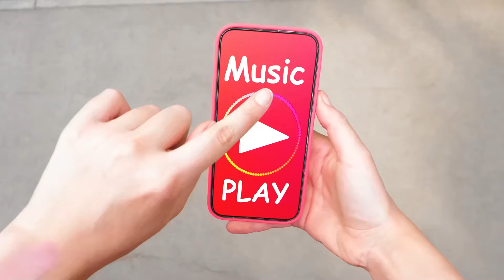אתגר לקישוט עוגות | פריצות אוכל פנטסטיות HAHANOM Challenge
אנחנו אוהבים עוגות! באתגר החדש נהפוך אותם לטעימים עוד יותר!